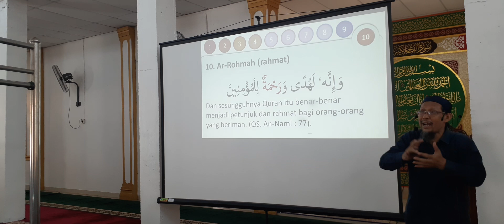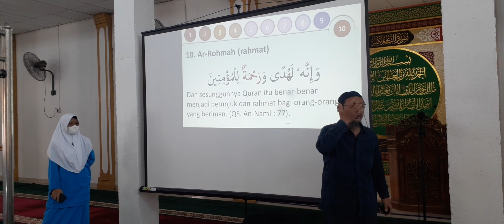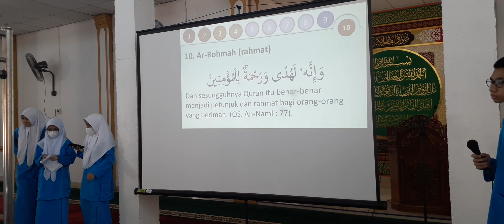MOTIVASI PENJARINGAN PESERTA LOMBA BAYAN NAMA NAMA AL-QUR'AN